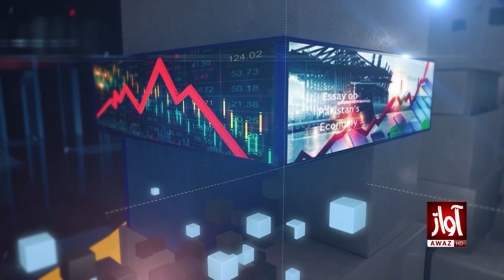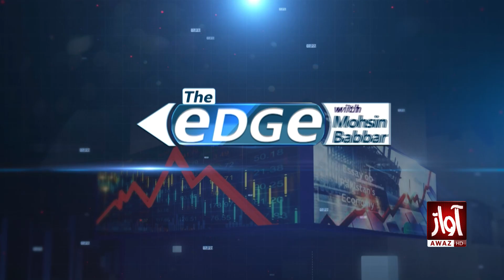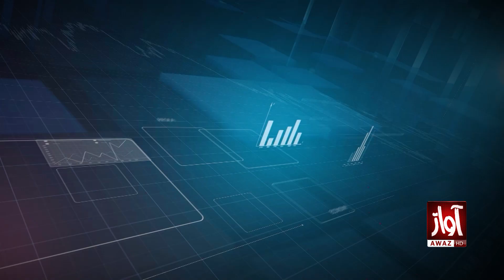PPP's Jalsa in Lahore | The Edge With Mohsin Babbar | Aizaz Syed Analysis | Awaz TV News